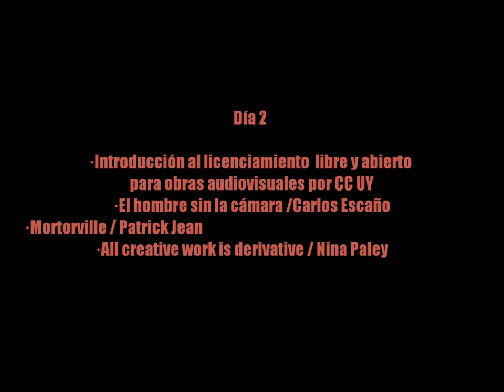Ciclo de cortos libres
“Se presentara el "Ciclo de cortos libres" los días Viernes 12/19/26 de septiembre en sala audiovisual del Inju, a las 21 hs con entrada gratuita”.
 "Este Ciclo de cortometrajes con licencias libres apuesta a la difusión cultural a través de Internet y también a la resignificación de materiales ya existentes, se exhibirán  cortos nacionales e internacionales".
 El mismo  es organizado por Jhona Lemole, realizador audiovisual y el Licenciado en Psicología Ignacio Ferreyra.